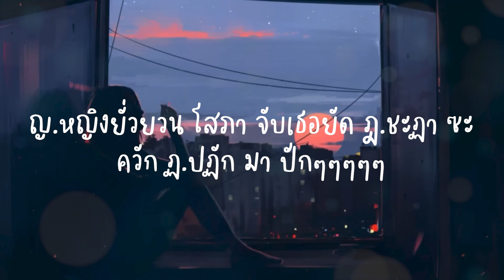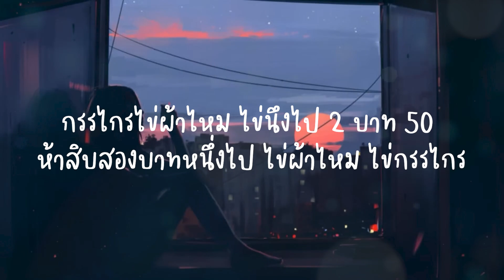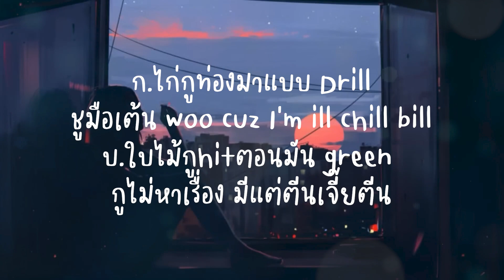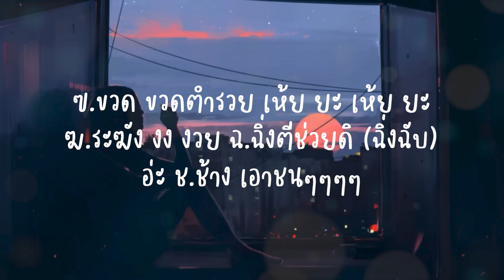ก ไก่-MORLAMBOI x NOT'TOY Ft YEEPUNZ & BLACK N' BANK(เนื้อเพลง)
กอเอ๋ย ก.ไก่ ข.ไข่ ในกางเกง
ค.ควาย โตงเตง ในกางเกง ฅ.คน (เข้ามาดูๆ)
ฃ.ขวด ขวดตำรวย เห้ย ยะ เห้ย ยะ
ฆ.ระฆัง งง งวย ฉ.ฉิ่งตีช่วยดิ (ฉิ่งฉับ)
ช.ช้าง เอาชนๆๆๆๆ

ซ้ำ (*)

Verse 1 : Not’toy

ฉันไม่ชอบกินข้าวแดง ฉันไม่ชอบใส่ ซ.โซ่ (คุกดิคุกดิ คุกดิ)
ถ้าอยู่ในห้องต้องมีควัน เหมือน ฌ.กะเฌอ คู่ฉัน
ญ.หญิงยั่วยวน โสภา จับเธอยัด ฎ.ชะฏา ซะ
ฏ.ปฏัก ควักมา ปักๆๆๆๆๆ

ไก่จิกเด็กตาย และเด็กตายบนปากโอ่ง
แต่ถ้าไก่จิกหัวพ่อมึงโป้ง โป้งเดียวพ่องมึงตาย

กูแม้งโก้อันตราย มึงตัองระวังตั้งแต่หลังไปถึงไข่
เจอแบบนี้เขาเรียกว่าชุดใหญ่
กูเป็นฉลามส่วนพวกมึงเปรียบเหมือนไก่
ที่เวลาตกใจร้องว่า...

(*) Hook

Verse 2 : Yeepunz
กรรไกรไข่ผ้าไหม ไข่นึงไป 2 บาท 50
ห้าสิบสองบาทหนึ่งไป ไข่ผ้าไหม ไข่กรรไกร
ยืนทำงง อะไรเกิดก่อน กอไก่ ขอไข่
สงสัยไปไป มามา นี่อะไรหว่า เกิดก่อนอะไร

ค่ำคืนเดือนหงาย ขี่ควายจะไปแทงแรด
มาติด covid ซะนานต้องเลิกใช้ถ่าน หันมาใช้ grab
โบราณสูบยาใบตอง ทำไมเราต้องสูบยากะแรต
โบราณให้ใช้ไม้ขีด พวกเราคิดผิดมาใช้ไฟแช็ค แง๊ก แง๊ก

(*) Hook

Verse 3/1 : Black Kid
ก.ไก่กูท่องมาแบบ Drill
ชูมือเต้น woo cuz I’m ill chill bill
บ.ใบไม้กูhitตอนมัน green
กูไม่หาเรื่อง มีแต่ตีน (มึงเจี๊ยตีน)
ฮ.นกฮูกแม่งตาโต
กูไม่ show เล่นFlip&Flow
ตุ่มเล็ก ตุ่มใหญ่ ออกไปให้หมด

Verse 3/2 : BankTazz
ค.ควย ค.ควย ฮู้จักกันบ่อ
ร.เรือ ที่เขาให้รวย ฮู้จักกันบ่อ
เฮ็ดไห่เฮ็ดนาสุมื้อนี้หย่อน ค.ควย
เฮ็ดไปเบิ่งไปเห็นแต่ผู้สาวสวยๆ

ค.ควายมันก็คือ ค.คน
มันเกิดจากความจนเลยทำให้สุดทน
เย็ดแม่ ซ.โซ่ ก็เริ่มจะพาซวย
อย่ามัวแต่งงงวย ทำไงจะหลุดพ้น

ให้กูเล่นแบบไทยเสริม drill
ลำแบบ drill อีกนิดมึงกะพริ้ว
All the lady dance ให้มันพริ้ว
เหล้าดองยา i จิบแบบชิวๆ